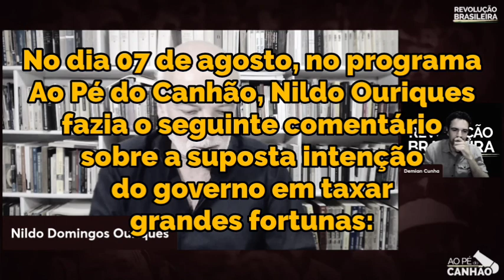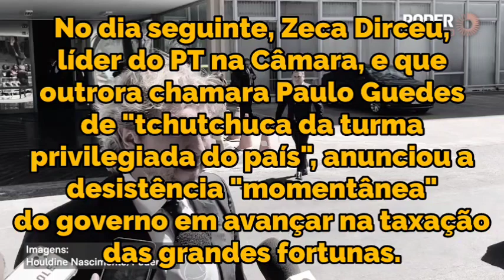QUEM MAIS CONCENTRA A PROPRIEDADE, SÃO OS QUE MENOS PAGAM IMPOSTOS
📺 No programa Ao Pé do Canhão do dia 7 de agosto, o camarada Nildo Ouriques comentou sobre a suposta intenção do governo em taxar grandes fortunas. No dia seguinte, Zeca Dirceu, líder do PT na Câmara, anunciou a desistência "momentânea" do governo em avançar na taxação das grandes fortunas. Acompanhe os trechos que separamos.

No Brasil, quem mais concentra a propriedade da terra, são os que menos pagam impostos. De toda tributação brasileira, a do latifúndio arrecadou 0,1% em 2018, por exemplo. Enquanto a maioria da tributação recai sobre o consumo da grande maioria do povo, os grandes proprietários do capital agrário, comercial, industrial, remanescente e financeiro gozam de superlucros pagando nenhum (como nos lucros e dividendos) ou pouco imposto enquanto o estado arrecada em cima da grande massa de trabalhadores, que em sua maioria vive na pobreza.

O atual governo já admite que poderá abrir mão da taxação de milionários, conforme admitiu Zé Dirceu, líder do PT na Câmara. Será mesmo que o atual governo petucano está disposto a prosseguir com a intenção de taxar grandes fortunas ou apenas dissimula com a pauta para que no final prevaleça os interesses da classe dominante, sobretudo os dos grandes proprietários?